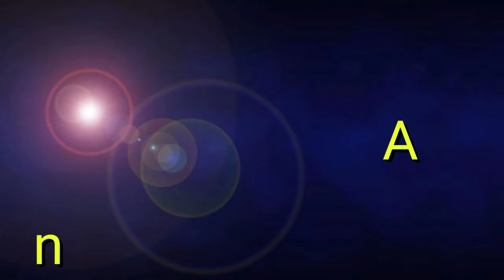Ding Dang Song Dance Pujon&Rifat